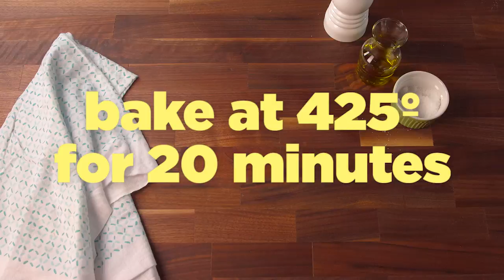Bacon Butternut Squash Pasta | Delish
Basically this soup is the best of fall in a bowl.

DIRECTIONS

1. Preheat oven to 400 degrees F. On a baking sheet, drizzle squash halves with olive oil and rub all over until coated. Place a slice of butter in each and season generously with salt and pepper.

2. Bake until squash is tender, 1 hour. Let cool until cool enough to handle.

3. About 10 minutes before squash is finished baking, start soup: In a large pot over medium heat, cook bacon until crispy, stirring occasionally, 8 minutes. Drain half the fat. Reserve some bacon for garnish.

4. Add onion and cook until softened, then stir in garlic and thyme until combined.

5. Scoop out squash from skin and transfer to soup pot. Pour over chicken broth and season with more pepper. Simmer 15 minutes.

6. Place an immersion blender into soup pot and blend until smooth and no chunks remain. (Alternatively, you can transfer soup in batches to a blender.)

7. Ladle soup into bowls and serve topped with reserved bacon and more thyme.

INGREDIENTS
2 medium butternut squash, halved, seeds scraped and discarded
3 tbsp. extra-virgin olive oil
2 tbsp. butter, cut into 4 slices
kosher salt
Freshly ground black pepper
10 slices bacon, diced
1 small onion, diced
1 tbsp. fresh thyme leaves, plus more for garnish
6 c. low-sodium chicken brot